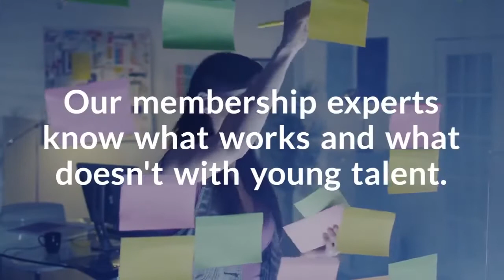Membership Growth | Save the Associations | XYZ University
Is your organization or association experiencing a decline in membership? XYZ University provides speaking, training, research, and strategy needs to engage the next generation of young talent.